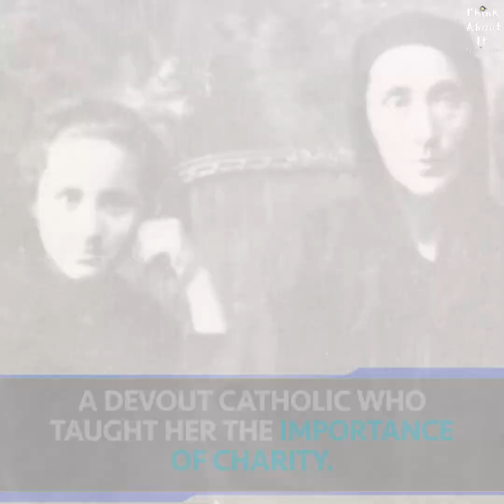Mother Teresa The Great Soul